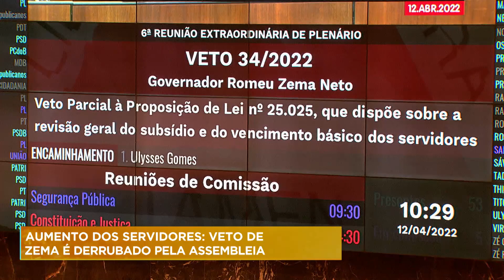Deputados derrubam veto de Zema sobre reajuste de servidores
Os deputados da Assembleia Legislativa de Minas Gerais derrubaram o veto do governador Romeu Zema a emendas que aumentam de modo diferenciado o salário de trabalhadores da educação, da segurança e da saúde. Foram 55 votos contra e apenas três a favor.